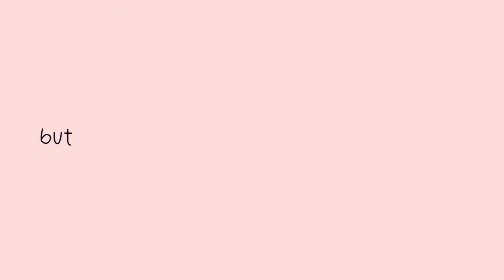I’m a villain//animation meme//Waxsuyaaa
The choreography was really difficult because I traced the person and then I had to make the proportions equal to my character.

-Waxsuyaaa